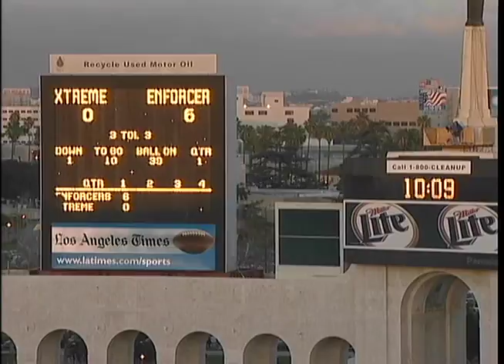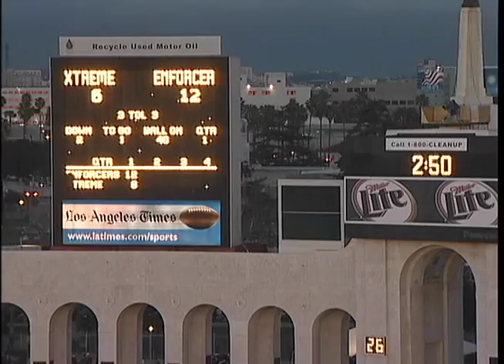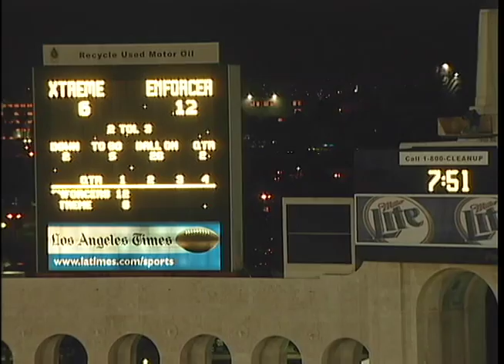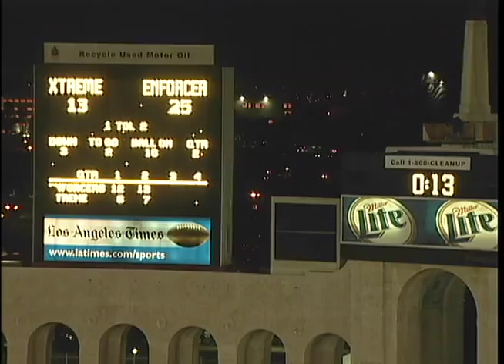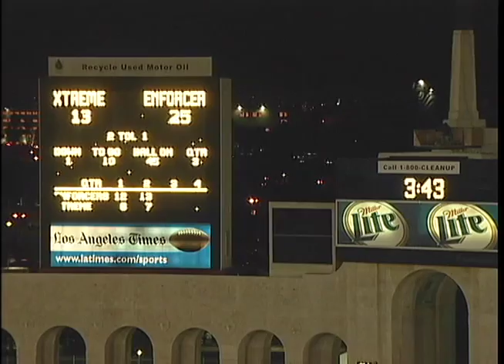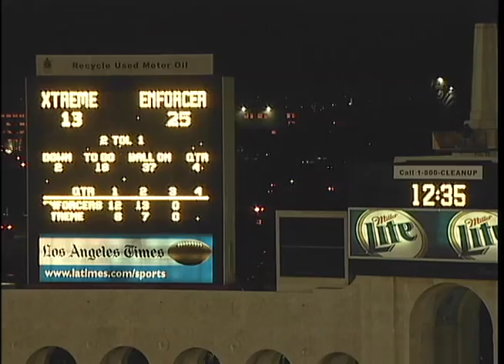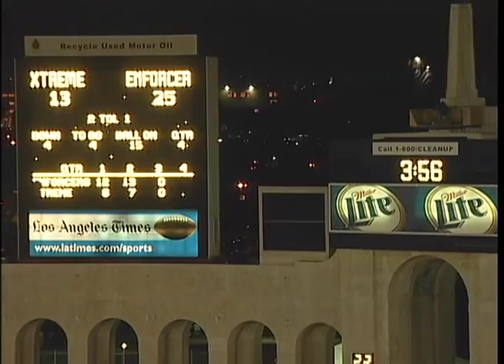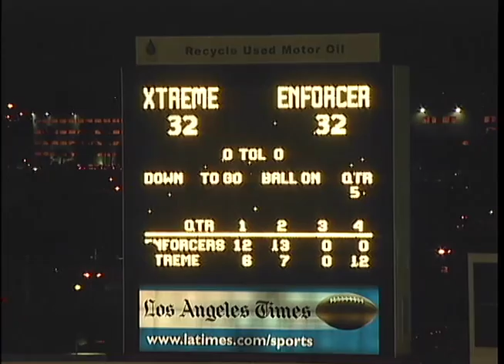Week 2 - Los Angeles Xtreme Offense vs Chicago Enforcers Feb 10, 2001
Los Angeles Xtreme - 39
Chicago Enforcers - 32